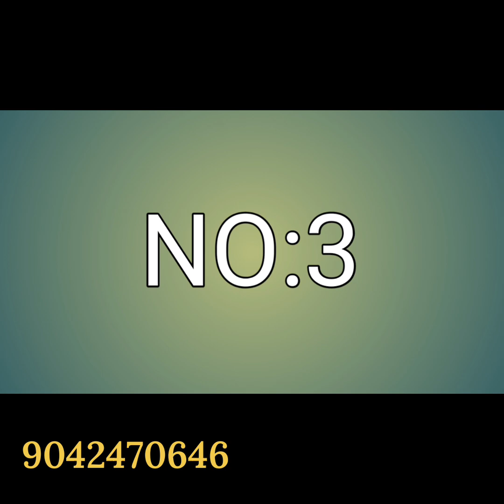Kubera Pattu/Copper Softy | Soft Silk | Crape Silk | Chiffon&Georgette | Cotton Silk Sarees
NO:1
i)
🌺 COPPER SOFTY

NO:2

🌺*The ivory lining collection*

🌺*Special colours*

🌺Material:-  Beautiful soft silk saree with multi color lining woven all over *Border* with zari woven pallu and colourful fancy cotton *tassels*

🌺*Best Quality.*

🌺*Fine and first Quality*

NO:3

🌺Launching mysore,georgette&ashmi crape with emboss or zari all over &rich zari weaving pallu very first time with exclusive color combination &designs

🌺Material- Mysore, georgette,ashmi crape with self or contrast border

🌺Self&contrast rich pallu& weaving blouse

NO:4

🌺Awesome Contrast or self Colour Combination Chiffon Sarees

🌺*Material* :-  Chiffon  Saree with Contrast or self  Elegant  Classy  *Border*

🌺Contrast or self Jari Chit  *Pallu*  and Contrast  or self*Blouse*

🌺*Best Choice*

NO:5

🌺*Matrix silk*

🌺Material:-  soft matrix cotton silk checks saree with madhubani print and contrast *Border* with madhubani printed *pallu* & Printed *blouse*

🌺*Best Quality.*